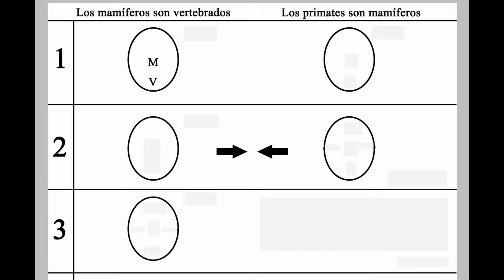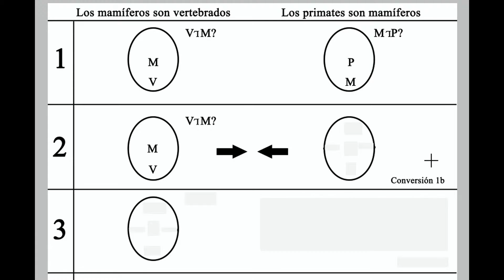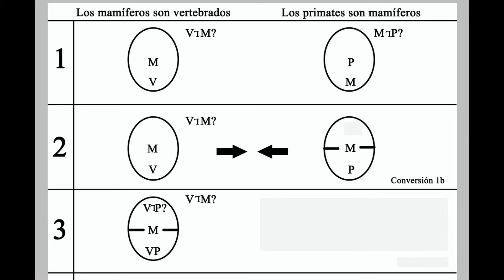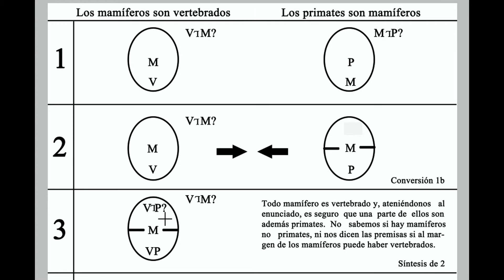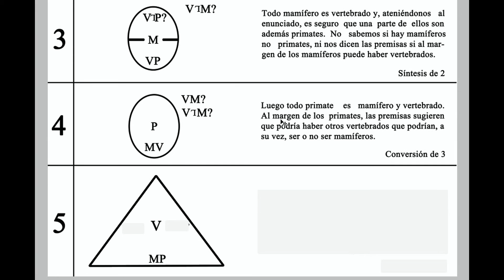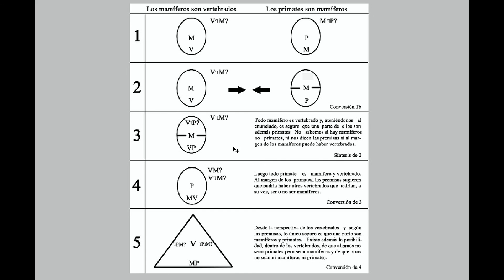Silogismo por síntesis universal-particular en el diagrama de Marlo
silogismo, silogismos, silogismo categórico, logica, razonamiento deductivo, razonamiento matemático, inteligencia lógica, diagramas de venn, razonamiento diagramtico, Aristóteles, inferencia, deducción